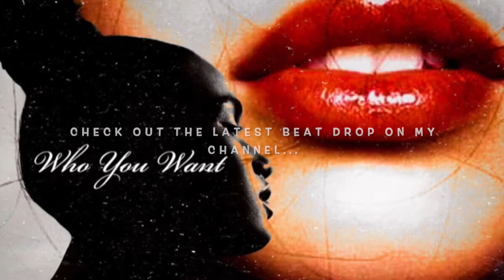ALL ZODIAC SIGNS: It's So Simple, It's "Complicated" ♉🤭 (May 8th - May 17th) ♥╣[-_-]╠♥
We are now past the midpoint of Taurus Season following the New Moon that recently ended. This video is about finding strength and content within the simplicity of life. Often times we complicate our own success and adventure with other's perceptions and preconceived notions? Are you meant to make things more complicated in your mind's eye? Or simply them and find your inner path to peace.
[Based on Gene Key 23: The Alchemy of Simplicity]

Book mentioned is "Meditations" by Marcus Aurelius
(Free Kindle Ebook Below)

much love,
maverick.